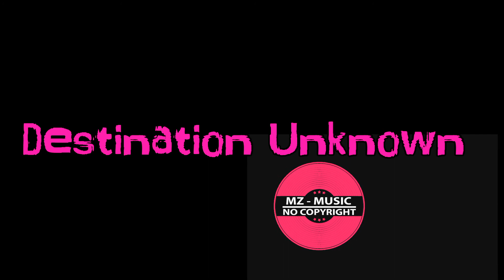Destination Unknown - Drama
Music for film shorts, films, movies, blogs, sin copyright.

Musica para cine, filmaciones, cortos, videos, blogs sin copyright.